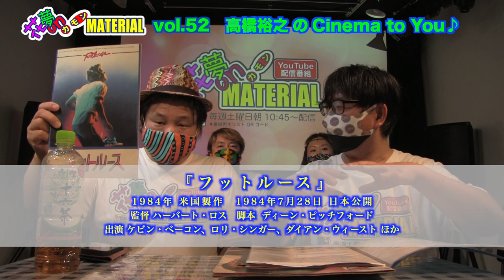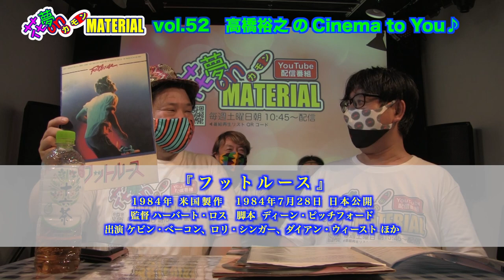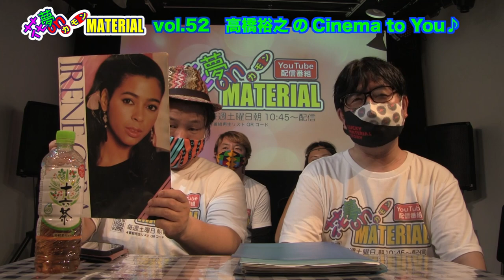天国のお父さんに届け♪母の日の5月に父母の好きな歌を！花夢on MATERIAL Vol.52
５月29日（土）朝配信分★

さて、やって来ました月末レギュラー・Sista-Kの登場です☆

今回から月毎にテーマを設けて、そのテーマに沿った歌を１曲だけ歌うスタイルに☆
5月は「母の日」があるので、Sista-Kのお母さんと４年前に亡くなったお父さんが
大好きだった歌『プカプカ』を2人にプレゼント！
フォークソングをウクレレでアレンジに挑戦していることにもご注目を！

【Cinema to You！】では、
『フットルース』と『フラッシュダンス』の２作品。
どちらも主題歌とともに大ヒットした２作品！
どちらも旧作ですのでレンタルかサブスクでどうぞ！